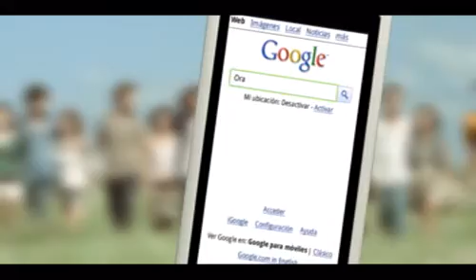smartphone sonyericsson aino